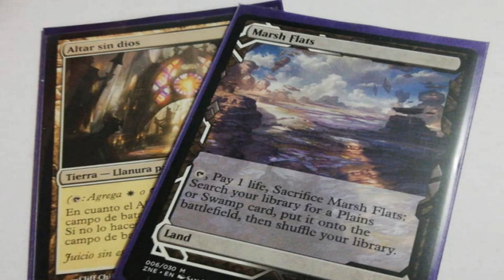¿Que es Nueva Capenna? (Plano)